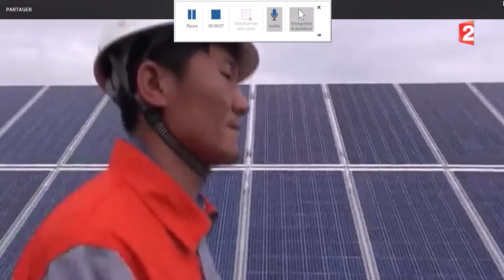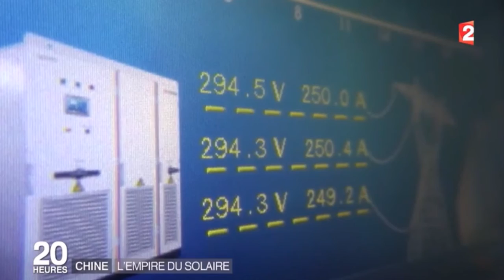Energie solaire chine